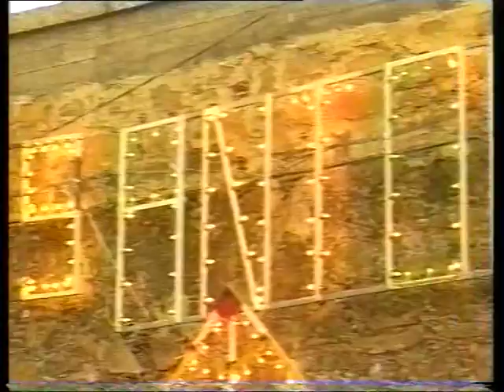CAPIZZI CANNEDDA 1996